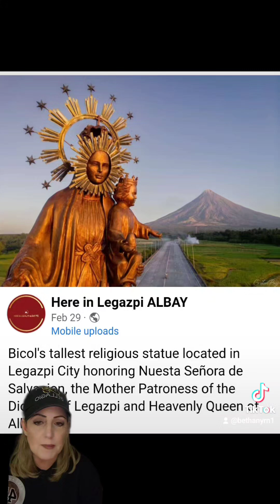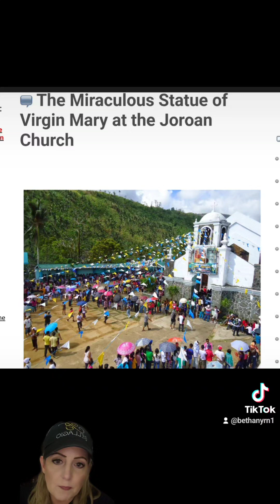Queen of Heaven is a Diety